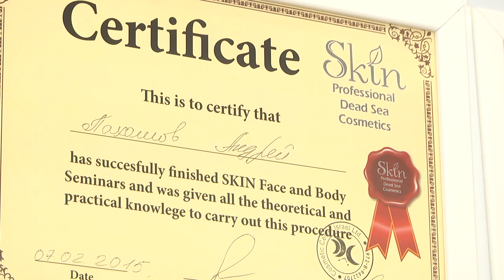2019-12-12 г. Брест. Портретная зарисовка: мастер по маникюру А. Пахомов. Новости на Буг-ТВ.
Человека встречают по одёжке, а провожают по уму. Эта народная мудрость, несомненно, работает и сегодня. Вот только  в наши дни при первой встрече люди обращают внимания не только на одежду, но и на внешний вид в целом, до кончиков пальцев. Кстати, красота и здоровье ногтей – важная составляющая успешного человека. По крайней мере, так считает герой следующего сюжета. Мужчина выбрал женскую профессию, и уже больше десяти лет является настоящей феей в мире красоты. Подробности – в материале Мирославы Коваленко.